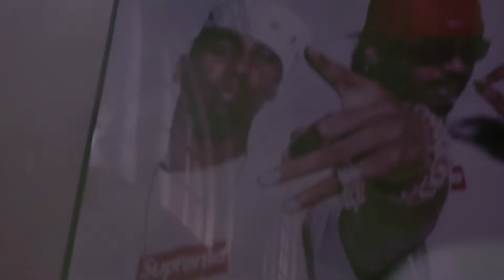MALIK EMMANUEL x VLOG 2017 EP 1 .. Visual